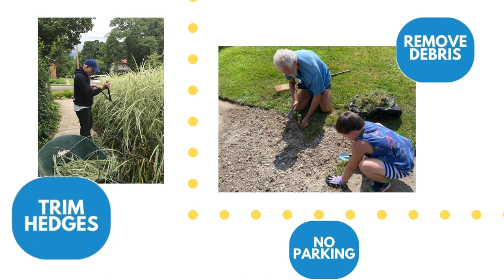Sidewalk Accessibility for All Pedestrians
Creating safe, cleared sidewalks for all pedestrians in Yellow Springs. A positive, educational program.

Produced by Mitzie Miller.